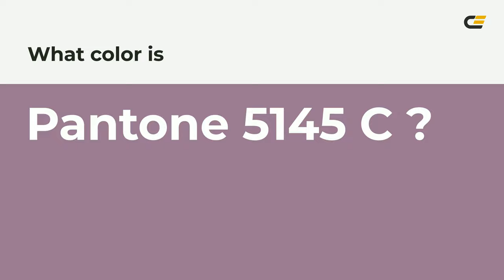color 9b7793 hex color - Violet color - Cool color 9b7793